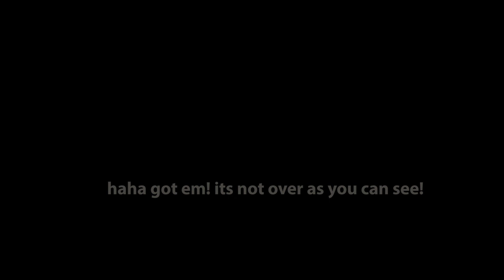JUMP CUTS ARE AWESOME! (3 week trip) | TheZFD PRO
JUMP CUTS ARE AWESOME! | TheZFD PRO

Jump cuts are simple but amazing! they can bring people together, with audio and video smash cuts and its fun to have a conversation and speak with video editing.

Director: TheZFD PRO

Producer: TheZFD PRO

Editor: TheZFD PRO

Featuring: TheZFDPRO Vlogs

CAMERAS: GOPRO HERO 6

SOFTWARE: Adobe Premier Elements (HitFilm as well)

- MUSIC / SONGS / VIDEOS USED -
Sound from youtube free library. thanks youtube.
If you are a creator and want to help please msg ZFD on discord: TheZFD_PRO#7204

- MY THANKS TO YOU -
Please, subscribe, like, enjoy:) Ask any question about the video or suggest something like it in the comments:) Feel free to check out our discord and other vids :D (Much Appreciated)

- TAGS / OTHER -
TheZFD PRO TheZFDPRO Vlogs ZFD PRO zdf pro thezdfrpo zfd goes crazy going awesome new footage stay until the end there is more footage there ft zfd crazy videos vlogging vlogs vlogging today always doing vlogs going crazy outside yelling vlogger dogs scrappy dog | vloggin in the car with my dog scrappy dog happy dog happy vlog in the car time lapse video 4k coming soon 1ksubs vlog so good new vlogger vlog everyday sand is every where everywere too much sand in my shoes jump cut jumpcut youtube youtube jump cut best editing on youtube really bad editing but funny try not to laugh edition with zfd pro